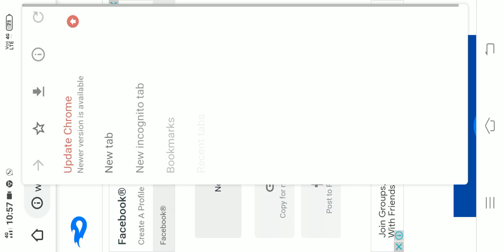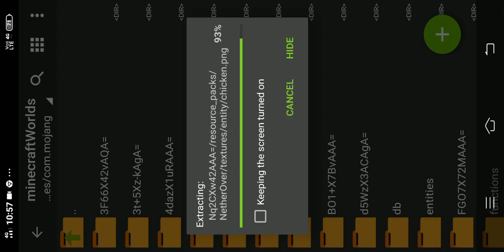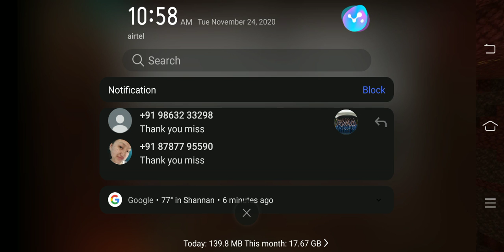HOW to download nether one block mod for Minecraft pe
bye bye 👋